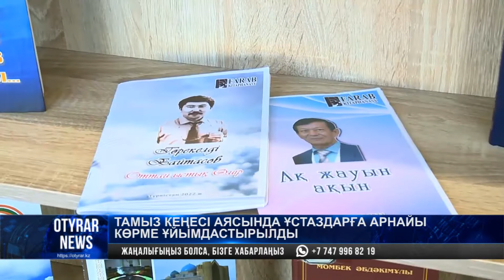Тамыз кенесі аясында ұстаздарға арнайы көрме ұйымдастырылды